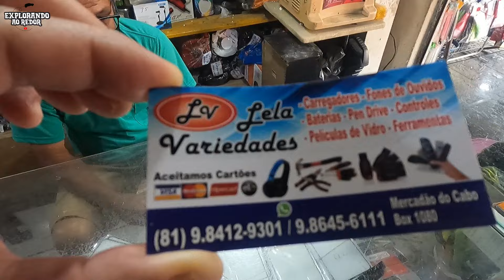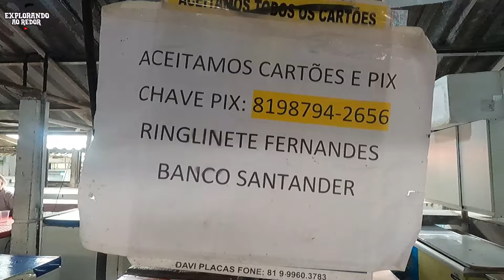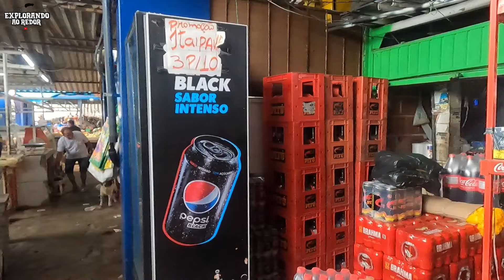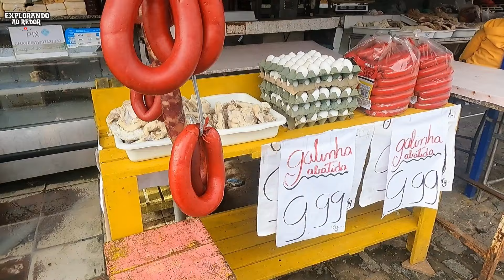CONHECENDO UM DOS MELHORES MERCADOS PUBLICOS DO GRANDE RECIFE, MERCADÃO DO CABO - FEIRA LIVRE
CONHECENDO UM DOS MELHORES MERCADOS PUBLICOS DO GRANDE RECIFE, MERCADÃO DO CABO!
Jaboatão dos Guararapes - PE
Região Metropolitana do Recife
Bem-vindo ao Explorando ao Redor! Aqui, vamos embarcar juntos em uma jornada para descobrir caminhos e lugares que compõem a nossa paisagem. Com muito carinho e simplicidade, queremos capturar imagens desses lugares e eternizá-las no tempo.
Nosso missão é capturar, documentar e congelar no tempo imagens dos lugares por onde andamos, para que possam ser apreciados e relembrados no futuro.

❤ Quer APOIAR o canal, faz um Pix de qualquer valor! ❤